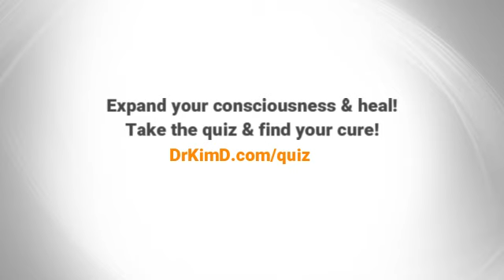What Makes You Susceptible to Viruses, Illnesses, and Diseases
What Makes You Susceptible to Viruses, Illnesses, and Diseases // If you're in the frequency of fear or victim-hood this can make you more susceptible to viruses, illnesses, and diseases. But if you come into a higher frequency then the bacteria and viruses will cease to grow because you're no longer in the consciousness that supports them!

Find Your Cure!

KIM D’ERAMO, D.O. is a conscious physician, bestselling author of "The MindBody Tool Kit," and founder of The American Institute of MindBody Medicine. She received her board-certification in Emergency Medicine and attended residency at Emory University in Atlanta. Kim has been unusually sensitive and intuitive throughout her life. After an awakening experience at age 16, she knew she was here to assist humanity's ascension as a physician. She has now developed a practice sharing Conscious Medicine, and assists clients all over the world online and through group retreats. Kim does a weekly MindBody TV broadcast in the MindBody Community on Facebook and can be found